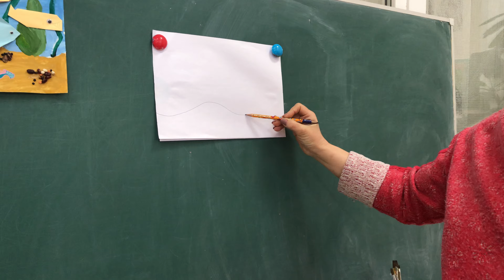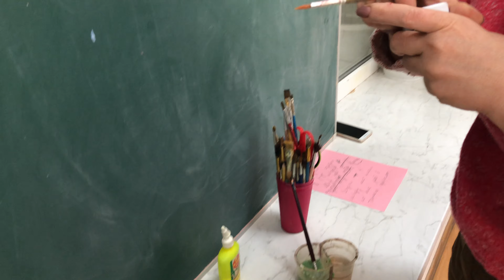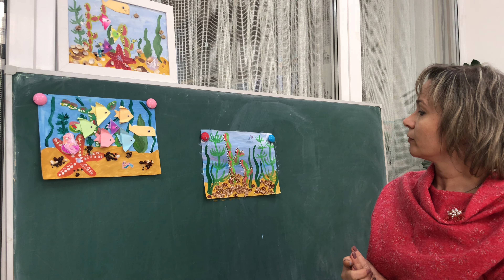Мастер-класс по изобразительному искусству для детей младшего возраста на тему: «Подводный мир»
Мастер-класс по изобразительному искусству для детей младшего возраста на тему: «Подводный мир». Проводит руководитель студии изобразительного искусства «Мир творчества» Русович Л.В.